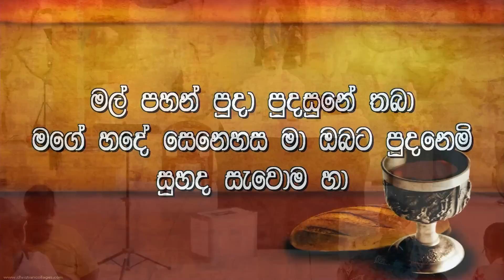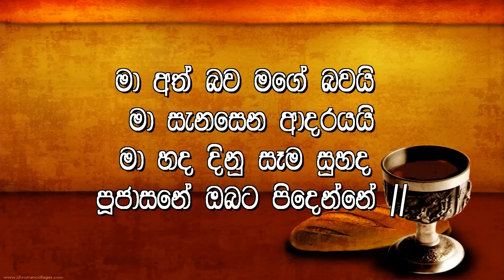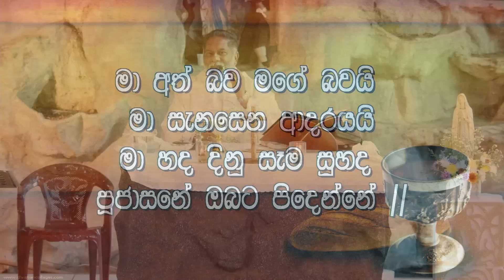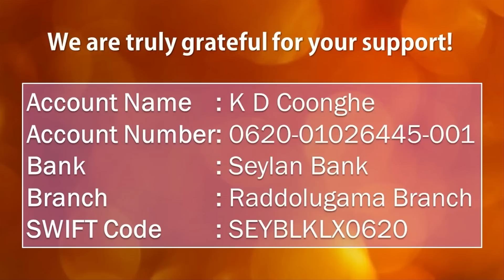2023.10.21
Saturday Holy Mass